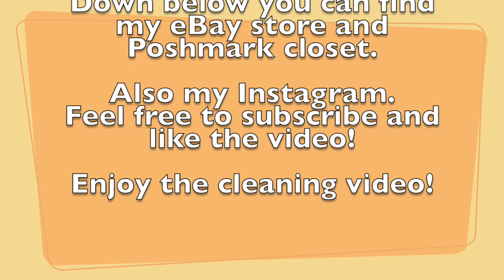Let's Clean Some Dirty Shoes! Clean Shoes With Me! Shoes To Resell On eBay And Poshmark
eBay Store